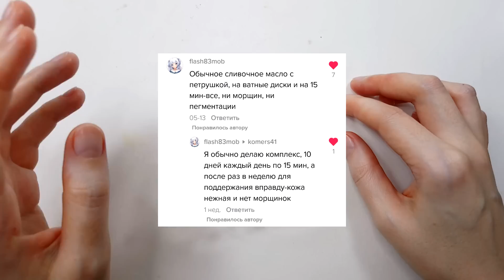В 60 ЛЕТ КОЖА ПОД ГЛАЗАМИ КАК У ДЕВОЧКИ. Омолаживающая маска для век от морщин и пигментных пятен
Омолаживающая маска для глаз от морщин, пигментных пятен, отеков и темных кругов. Эта маска с петрушкой и сливочным маслом интенсивно питает и разглаживает кожу под глазами и осветляет темные круги и пигментацию на веках. Если нужно осветлить кожу и разгладить мимические морщины, то нужно в течение 10 дней подряд делать эту маску. Затем для поддержания результата маску под глаза наносят 1 раз в неделю.

Рецепт маски для кожи вокруг глаз от морщин и пигментных пятен:
Петрушка – 1 ст.л.
Сливочное масло – 1 ч.л.

❗ Перед первым применением средства обязательно нужно сделать тест на аллергическую реакцию и изучить все противопоказания.
❗ Это видео носит исключительно ознакомительный характер. Перед применением любого средства необходима консультация специалиста.